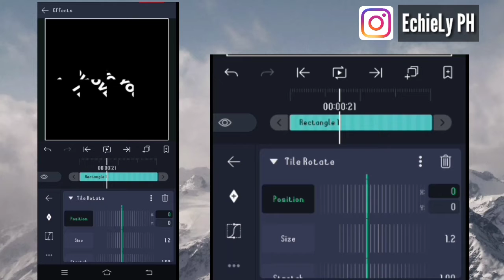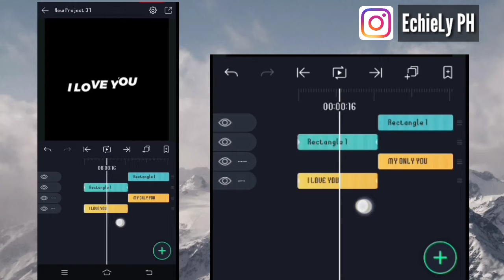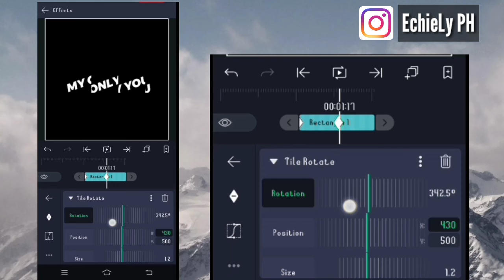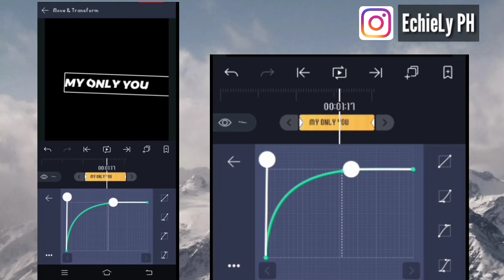Advance Text Transition Tutorial | Alight Motion